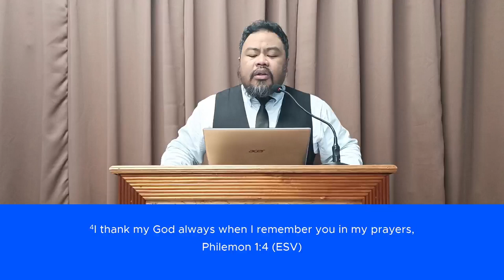Public Worship Sermon: Refreshing Love and Faith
Sermon Title: Refreshing Love and Faith
Sermon Text: Philemon 1:4-7
Preacher: Bro. Angelo Cantuba